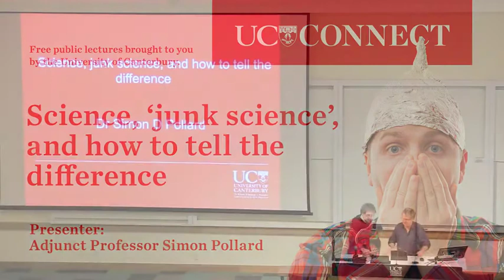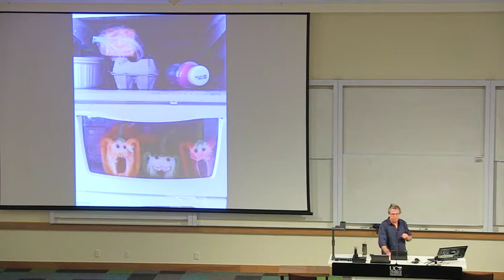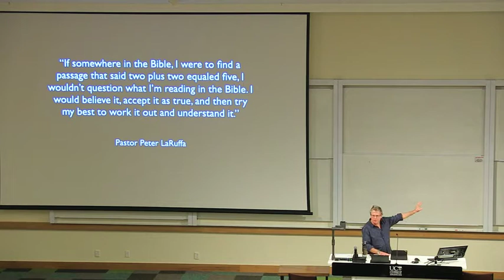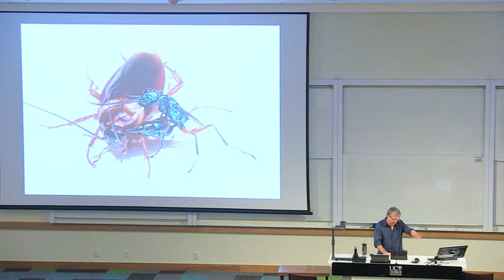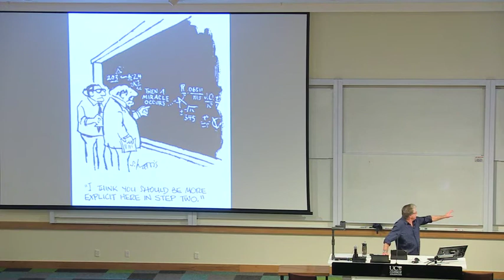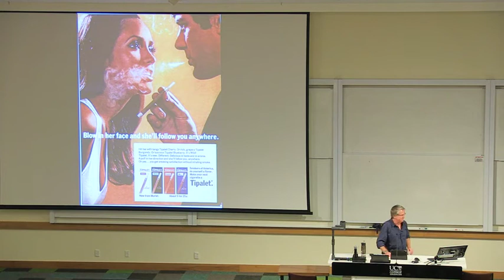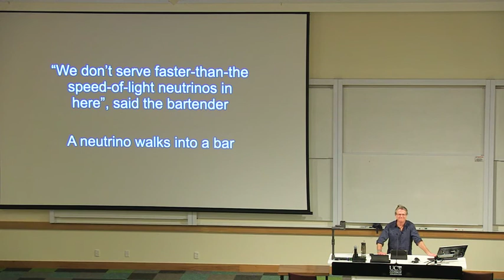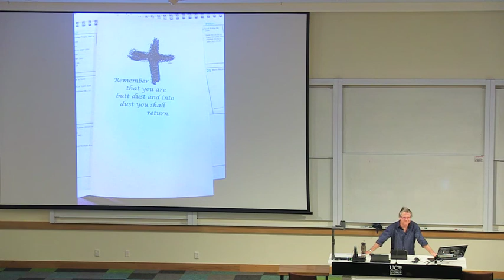UC Connect: Science, Junk Science and how to tell the difference